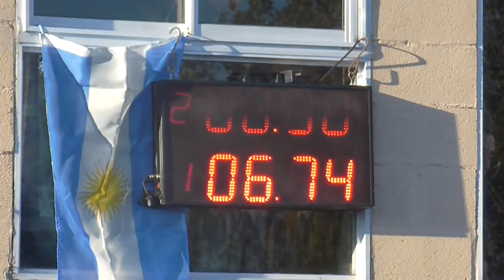Miercoles 25 de mayo 2016 Picadas De Avellaneda El Canal De Todos.